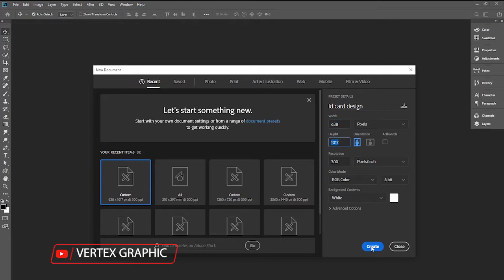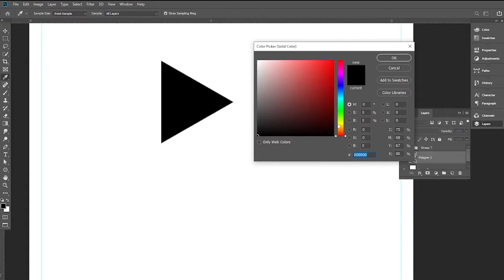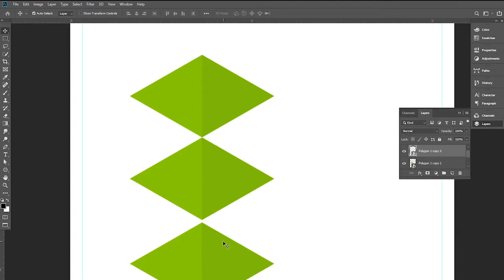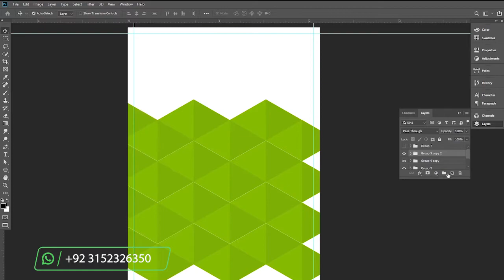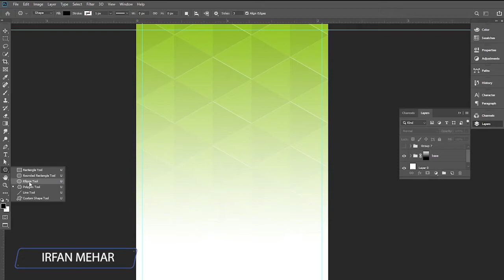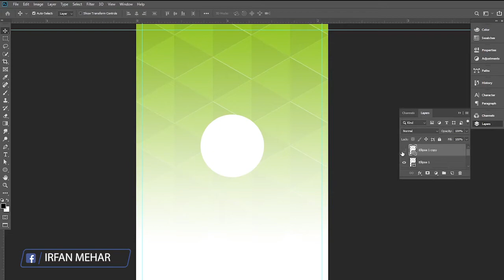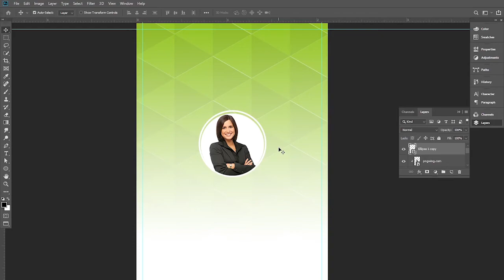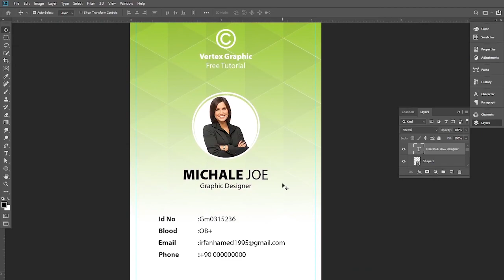Employee Id Card Design in Photoshop Cc || Vertex Graphic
hi All In this tutorial I am going to show you how to design employee id card design in photoshop cc. Hope you love the tutorial and after watched this you will be able to design similar kind of id card design.